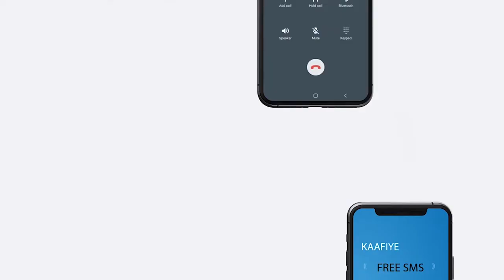Banaanbax lagaga soo horjeedo xasuuqa Canfartu ka gaysatay deegaanka Garbo Ciise ayaa ka dhacay...